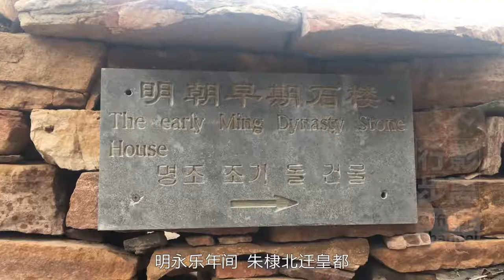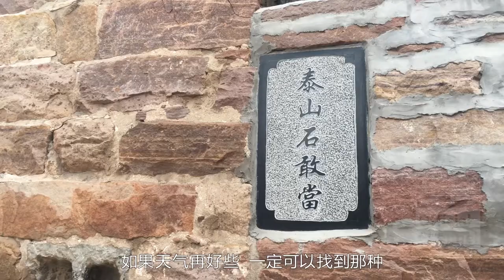600歲北方太行山中第一古川寨，名字總被念錯，河北邢台沙河市王硇村，600 years old the first ancient Chuanzhai in the north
明永樂年間，朱棣北遷皇都，御賜探花、欽點鎮京總兵王得才奉命押運皇綱從南京到北京。行至冀豫交界時，被內奸出賣，遭響馬搶劫，丟失皇綱。為躲避官府追查，王得才攜家眷及少數隨從避入深山，在一四面環山、地形隱蔽處，劈坡造田，安家建村。
今天咱們就聊一聊這座擁有600多年曆史的太行川寨-王硇村。王硇村位於河北邢台沙河市西南偏僻的群山之中，從石家莊出發沿著太行山高速大約兩個小時即可到達。
全村的古石樓建築不同於傳統的太行石屋的風格，雖然也是石樓，但整座村莊就好像是一座防禦堡壘。因為武將王得才到這裡是為了避難的，所以建村的時候，一是選擇隱蔽的地點，二是充分考慮了防禦和迅速出逃的功能。
作為避難之所，王硇村在建築上的防禦性處處可見，整座村莊依山就勢，佈局緊湊，清一色紅石白縫，牆堅壁厚，村中最高的一棟石樓有18米高，地上兩層，地下一層，歷時12年才建成。
這些石樓另一個典型的特徵就是院落留有東南缺，東南缺是指方形院落凡臨街巷處的東南方位少一個角，這樣既遵循了有錢難買東南缺的習俗，又可躲避敵人射箭攻擊。
全村100多棟大小石樓2000多間房屋，院院相連，戶戶相通，家家有樓，房房有耳（碉樓），而且每逢岔路口必有碉樓，以便瞭望射箭，村內的道路由紅石鋪就，高低起伏，蜿蜒曲折又四通八達，沒有一條路是筆直的，走在村里村民們可快速出村，但外來人卻猶如走進了迷宮，可以說，整個村莊就是一座攻防兼備卻沒有圍牆的堡壘。
儘管如此，在石樓的建築工藝上卻絲毫不見避難的倉惶和敷衍，而且處處可見傳統的文化符號，街門下有門當，上有戶對，東南缺寓意招財進寶又印證著不滿的人生哲學，伸縮巷訴說著謙和的高貴品德，街中的大石碾和院中小石碾，則是青龍看街白虎看宅的寫照，另外村民家家種有蘋果樹更是對平安的期盼。
青瓦布頂是王硇村石樓的鮮明特色，王得才是四川成都人，將老家的石樓風格與太行石屋相融合，王硇村因此也有了太行川寨的美譽，這樣的建築風格在北方實屬罕見。
王硇村的村民歷經24代人，除了外來的媳婦全都姓王。從太行山高速通到村里的鄉道非常順暢，淡季裡可以一直將車開到大戲台前。
如今的王硇村石樓滄桑，石巷幽靜，村容整潔，王硇村收穫了不少美麗動人的頭銜，旅遊業成為了村民致富的支柱產業，不少人家開起了農家樂，土特產千層布鞋等旅遊紀念品商店，村民們都有很強的保護古村的意識，小朋友們也都非常有禮貌。
如果天氣好些，一定可以找到，“遠上寒山石徑斜，白雲生處有人家”這種古詩中的感覺，你覺得呢？
⇲ 更多視頻專輯 ⇲⇲⇲
【行影步離】 ⇲  國際版分區專輯  ⇲
【行影步離】 ⇲  國際版分類專輯  ⇲
【行影步離】 ⇲  國內版自駕游專輯  ⇲